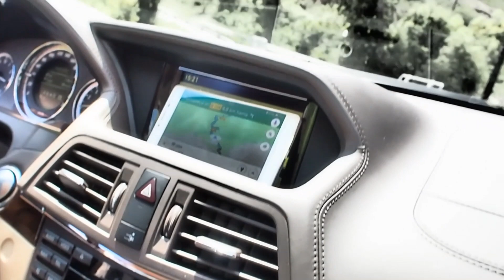【Sant llorenç Savall】●カタルーニャ、日帰り旅行 Part 2● かいあき旅行 / KaiAki Travel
Sant llorenç Savall
Turismo en Cataluña

Sant llorenç Savallという名前の村。

主にカタルーニャを紹介しています。

今回はバルセロナから日帰り旅行
Sant llorenç Savall
今ここ →Parc Natural de Sant Llorenç del Munt i l'Obac (公園)
Mura

その他パート↓
●カタルーニャ、日帰り旅行 Part 3●

●カタルーニャ、日帰り旅行 Part 1●